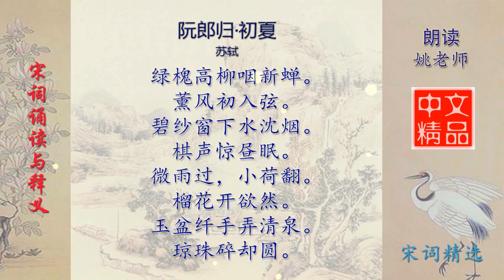阮郎归·初夏 宋代 苏轼